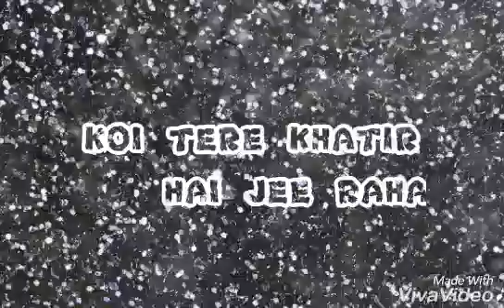baate ye kabhi na❤❤|| female version😘